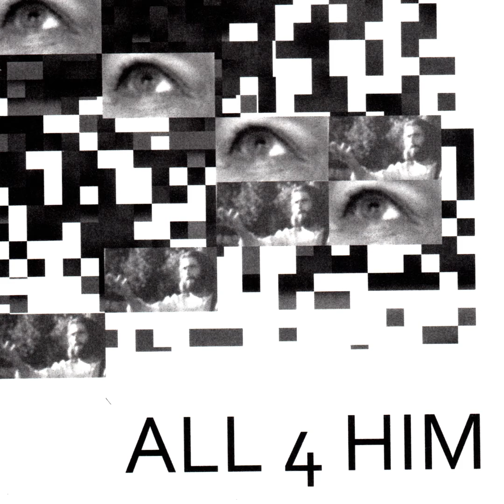FLY LIKE AN EAGLE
THIS CD IS DEDICATED TO THE ONE I LOVE, MY FRIEND, MY LORD, MY RETURNING KING JESUS CHRIST

Please, I urge you as a friend: Plan your eternity today before it is too late which could be any moment. It's torment that we as humans cannot fathom or it will be joy unspeakable forever. Please, open your heart to Jesus who sacrificed His life so that you can spend eternity in heaven with Him and all who believe in Him.

Ich möchte Sie von Herzen bitten, Ihre Ewigkeit heute zu planen, bevor es zu spät ist. Jesus informiert uns in der Bibel über die Ewigkeit, dass sie entweder unvorstellbare Qual bedeuten kann oder unaussprechliche Freude.

Lyrics & Music by Gabriele Moosbauer
Lead Vocal: Gabriele
Midi Keyboard, Guitar Special Effects, Electric Guitar & Arrangement: Marc Dye

All songs © 1994 | mixed and engineered by Mark Dye | produced by Mark Dye, Gabriele Moosbauer | Cover Design: Julia Sentman | Very special thanks to Mark Dye who to me is a genius in arranging music and picking up the heart and mood of any production.